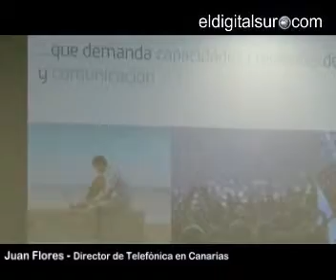Telefónica instalará Fibra Óptica en Tenerife Sur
Adeje 9 de Octubre de 2014
Más de 50.000 hogares y empresas del Sur disfrutarán de fibra óptica a 100 megas en 2015

Para el alcalde de Adeje, José Miguel Rodríguez Fraga, “esta inversión convertirá el Sur en un referente tecnológico y eso mejorará la oferta turística”.

Telefónica presentó ayer su proyecto de despliegue de fibra óptica en la zona turística del sur de Tenerife, que contempla llevar la tecnología de conectividad más avanzada del mercado a 51.500 hogares y sedes de empresas de Adeje y Arona, para Julio de 20145”, aseguró el responsable de Telefónica en Canarias, Juan José Flores.

En un acto celebrado en la F.I.T (Factoría de Innovación Turística) de Adeje, que contó además con la presencia del viceconsejero de Turismo del Gobierno de Canarias, Ricardo Fernández de la Puente, del alcalde de Adeje, José Miguel Rodríguez, y de del director de Innovación de Ashotel, Enrique Padrón, la operadora de telecomunicaciones se ha comprometido a situar a los dos municipios como referentes tecnológicos con una inversión inicial de 8 millones de euros. “Esto trae una oportunidad porque se espera que las conexiones se multipliquen por cinco de aquí a 2018”. En definitiva, habrá en torno a seis pantallas en cada hogar y se multiplicará el tráfico de vídeos.